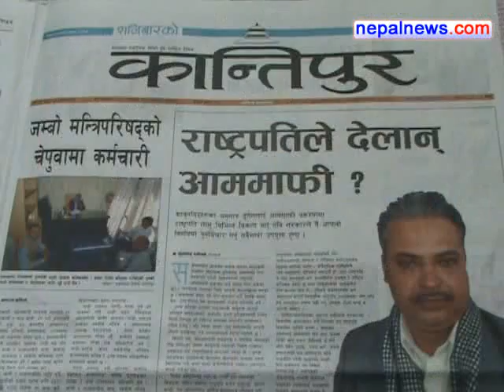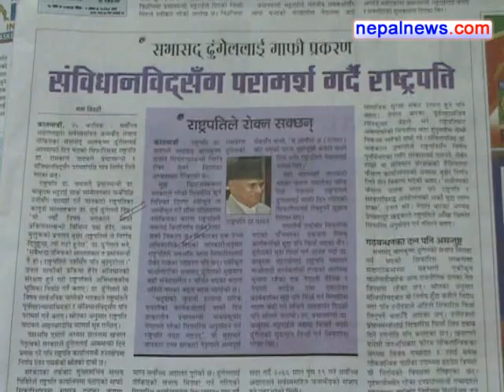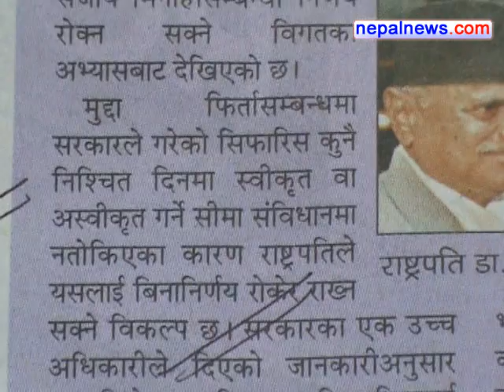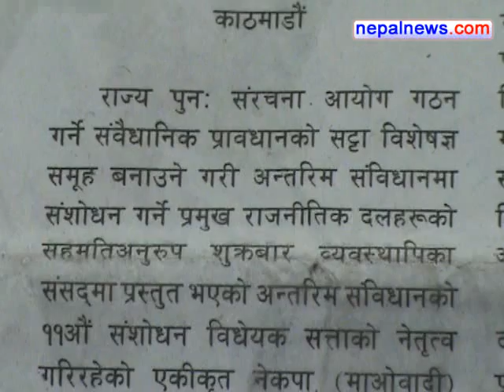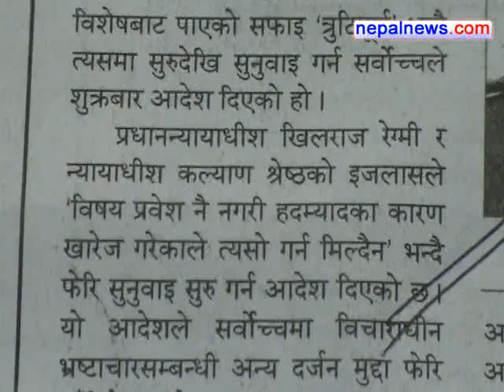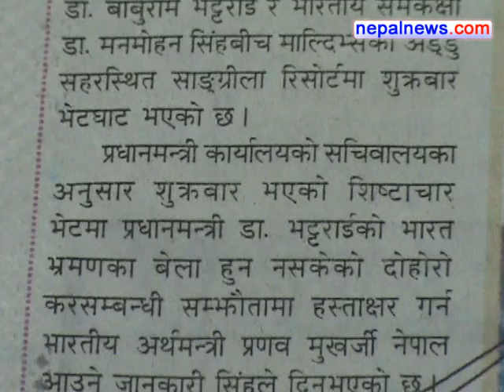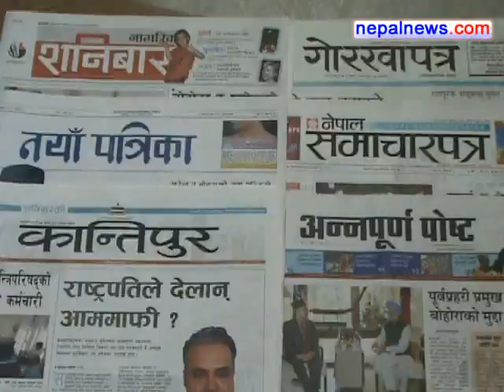November 12 headlines in Nepali dailies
Round up of the major headlines in Nepali media for November 12 2011.